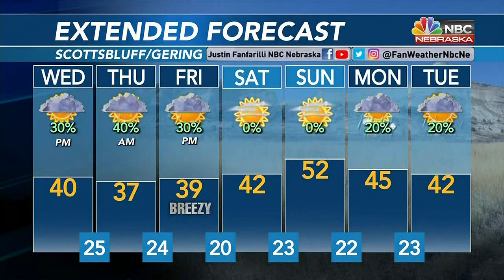KNEP 6PM Weather 2 28 2022